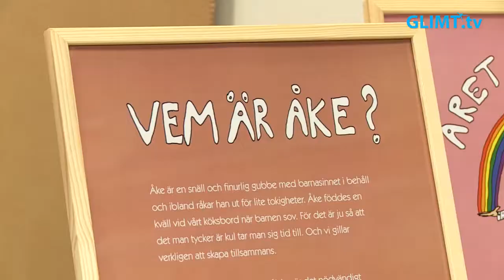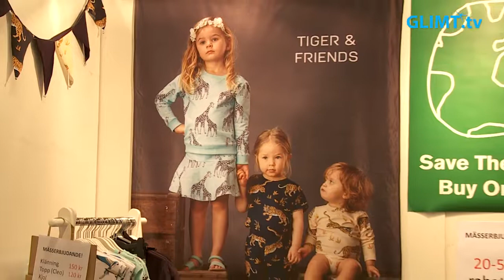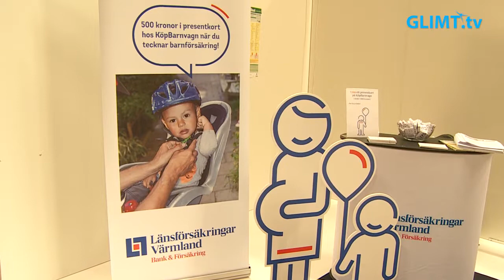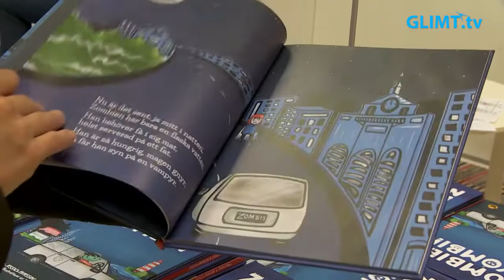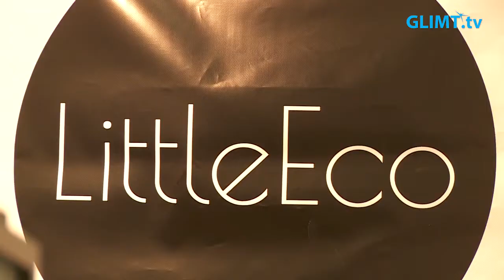15:e gången för Barnmässan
Mässarrangör Linda Modin Klemner har nu kommit fram till den 15:e raka Barnmässan i Karlstad. Mässan, som är ett riktigt vårtecken i Karlstad, var i år lika populär som tidigare med över 7000 besökare på de tre mässdagarna i slutet av mars. Barnmässans välgörenhetsgåva gick, detta år, till World Childhood Foundation som fick ta emot 73 030 kronor.
Glimt Värmland besökte mässan under helgen och ger er här ett stort urval på vad den innehöll.